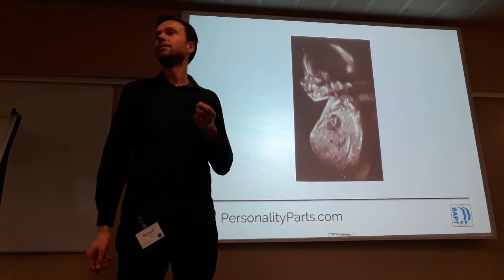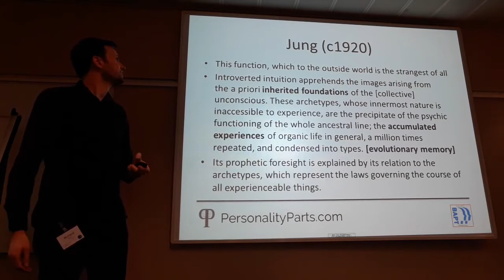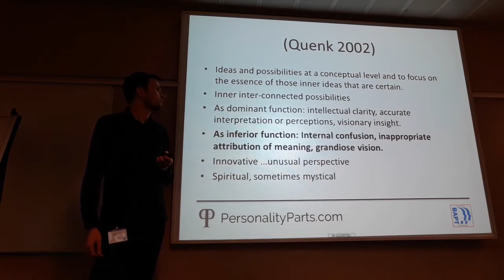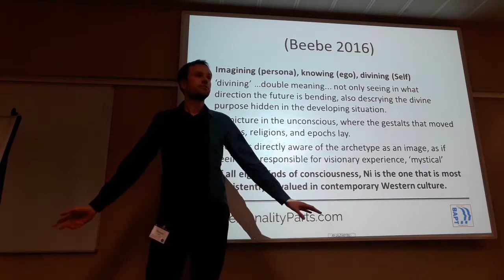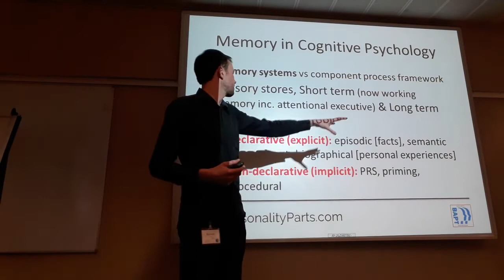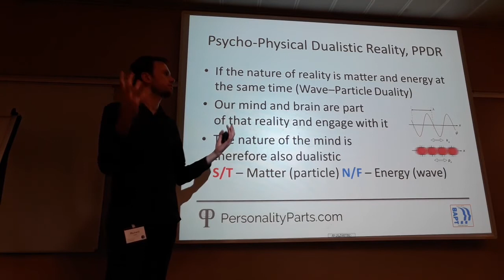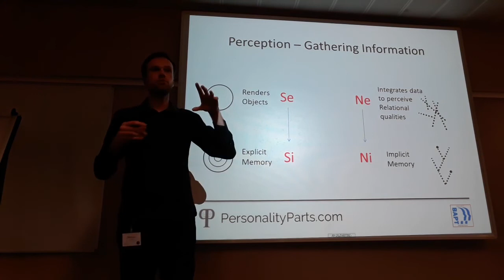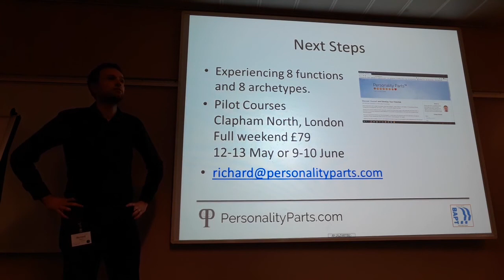Introverted Intuition as Memory (Richard Owen at BAPT 2018)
Richard Owen: Introverted Intuition as Memory – Redefining the most Mysterious Function

Introverted Intuition (Ni) is perhaps the most difficult of Jung’s Function-Attitudes to understand and define. It is a
mysterious aspect of our minds, often described in mystical or highly abstract ways.

After an extensive review of literature on the subject, and 40 years of experiencing Ni first hand, Richard presents a new perspective to challenge existing views.

We will explore research and concepts from academic Cognitive Psychology, giving an exciting new modern perspective on Ni as a form of memory. Expect a radical re-thinking of the Function-Attitudes in general, and their relation to the world around us.